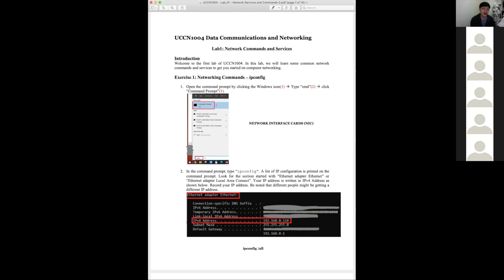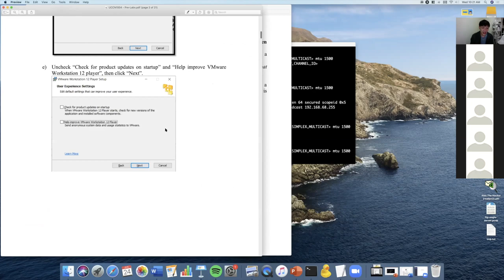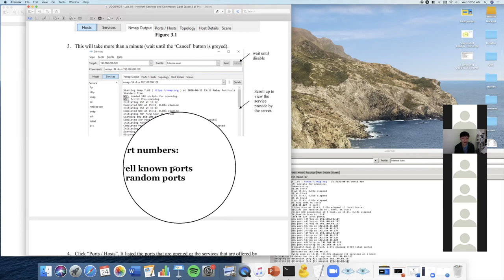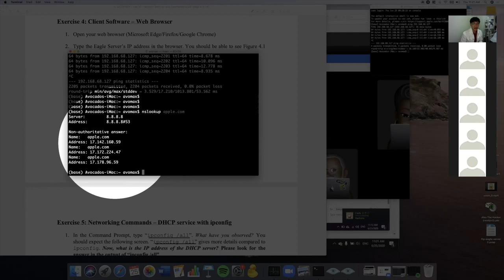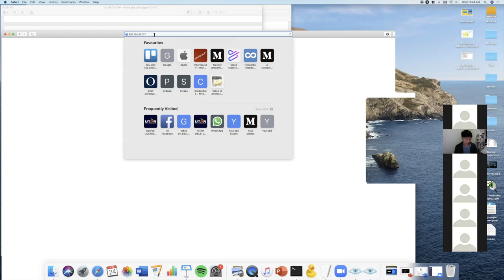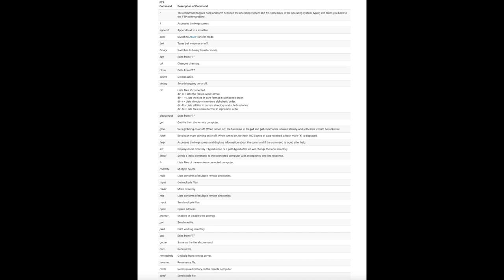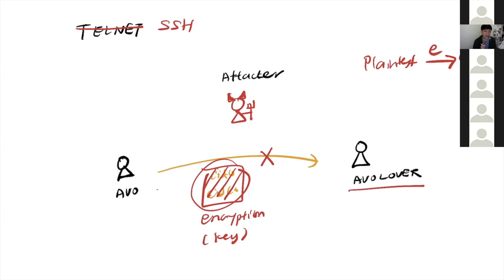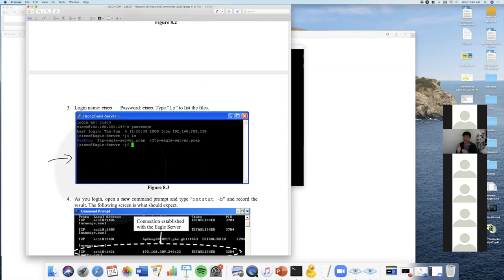[UCCN1004 Lab1] Learn Lab1 in 1 Hour (Recap)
Using the skills you picked up in Alex the hacker game, let's try these few tricks on the real computer network.

0:00 - Intros
0:18 - Exercise 1: ipconfig
5:39 - Exercise 2: ping
11:22 - Exercise 3: port scanning with Zenmap
20:12 - Exercise 4+10: browsing a website and get web server IP with nslookiup
24:08 - Exercise 5: find DHCP/DNS server's IP with ipconfig /all
28:22 - Exercise 6: download large file with FTP (GUI)
36:58 - Exercise7: FTP using command lines
38:08 - Exercise 8+9: Remote login with Telnet and SSH